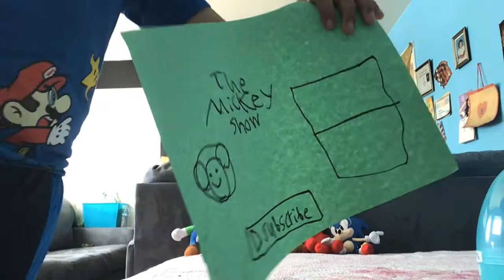Mother’s Day Special Trailer | The Mickey Show | May1 - May 7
Mickey and His Friends Are Having A Mother’s Day Special on Every Episode Every Monday to Thursday: May 1-10 Gives Moms Gifts, Letters, Flowers, and Kisses and Hugs, so Enjoy Your Special Mom Holiday! See Ya, Ohh and Also There Going Be a Vlog Channel Called: Mickey Vlogs. Coming April 27, 202- JK